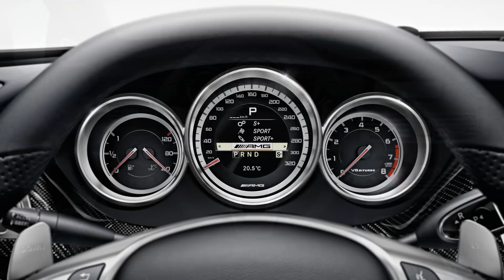2012 Mercedes-Benz CLS63 AMG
2012 CLS63 AMG - benchmark in design

LOS ANGELES - Stunning design, superior performance and groundbreaking efficiency - that is the all-new 2012 Mercedes-Benz CLS63 AMG. The four-door coupe features the all-new AMG V8 biturbo engine generating an output of up to 550 hp and 590 lb-ft of torque, as well as the AMG SPEEDSHIFT MCT 7-speed Sports Transmission. Fuel economy of 16 mpg city and 21 mpg highway (esti- mated figures) represents an improvement of up to 33 percent compared with the preceding model. The 2012 CLS63 AMG goes on sale in the US in the sum- mer of 2011.

The combination of AMG Adaptive Suspension with the adaptive damping system and a new front axle arrangement, plus new electro-hydraulic AMG sports steering delivers supreme handling and dynamics. From a visual standpoint, the 2012 CLS63 AMG cuts an impressive figure with its athletic stance and distinctive exterior and interior design. The brand new active LED high-performance headlights are available as an option, with LED Daytime Running Lamps fitted as standard.
"The new CLS63 AMG writes the next chapter in the success story created by the CLS55 AMG and CLS63 AMG, which have been amazing our customers around the world since 2004," says Ola Källenius, General Manager of Mercedes-AMG GmbH. "The CLS63 AMG is a unique, high-performance automobile - it sets new bench- marks in design, performance and efficiency."

As with the S63 AMG and CL63 AMG, drivers of the CLS63 AMG benefit from the new eight-cylinder motor known internally as the M 157. The new AMG 5.5-liter V8 biturbo engine features a combination of high-tech components - in addition to spray-guided gasoline direct injection with piezo injectors, it boasts an all-aluminum crank- case, four-valve technology with variable camshafts, air-water charge-air cooling, generator management and stop/start system. From 5,461 cm3, the eight-cylinder generates a maximum output of 518 hp and 516 lb-ft of torque. In combination with the optional AMG Performance Package, output rises to 550 hp and 590 lb-ft. Both versions of the CLS63 AMG deliver exceptional performance - acceleration from 0 to 60 mph takes 4.4 and 4.3 seconds respectively, with a top speed of 155 mph in the standard version and 186 mph with the Performance Package (electronically limited. All figures are preliminary).

The key difference between the two performance levels is the maximum charge pres- sure of the twin turbochargers, which is 14.5 psi in the standard CLS63 AMG and 18.8 psi with the Performance Package. Moreover, the version with the Performance Package boasts an attractive engine cover with carbon-fiber applications.